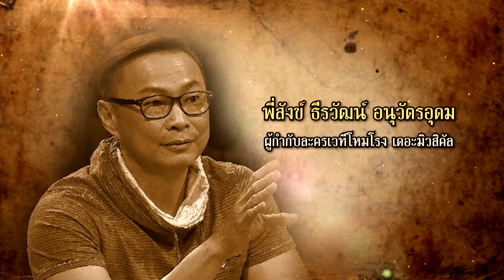คุณพระประชัน ซออู้ | น้องธร วุฒิพงศ์, น้องเบส ธนัง | รายการคุณพระช่วยปี ๑๑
รายการคุณพระช่วยปี ๑๑ ช่วงคุณพระประชัน “ซออู้”

๑. อาจารย์อัษฎาวุธ สาคริก (ผู้เชี่ยวชาญด้านดนตรีไทย)
๒. ธีรวัฒน์ อนุวัตรอุดม (ผู้กำกับละครเวทีโหมโรง เดอะมิวสิคัล)
๓. วิริยา แสนเยีย (มือซอแห่งวงคุณพระออร์เคสตรา)

ผู้ประชัน
๑. น้องธร วุฒิพงศ์ ตรีอุดม
๒. น้องเบส ธนัง วนิชยากรชัย

ออกอากาศวันที่ ๓๐ เดือนสิงหาคม พ.ศ.๒๕๕๘
พบกับรายการคุณพระช่วย